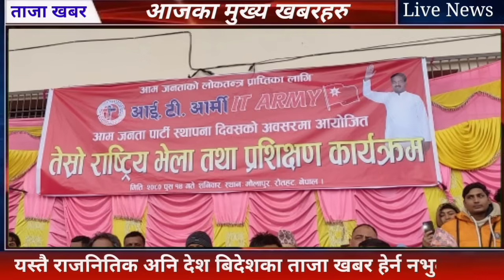Today news nepali news aaja ka mukhya samachar nepali samachar today कार्तिक २८ गते दिन भरिका समाचार